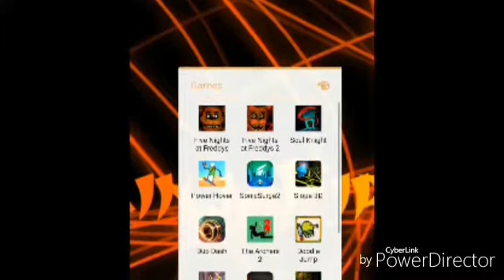I have three fnaf games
So guys I'm still playing fnaf 2 on night 5 myself and the first game I think it's little bit hard and I download fnaf 3 yesterday so If I was gonna try the real full version I guess

                              or